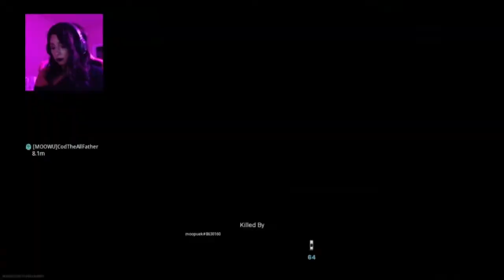warzone_zombie_preview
playing warzone zombies, This is a preview of what is in warzone zombies